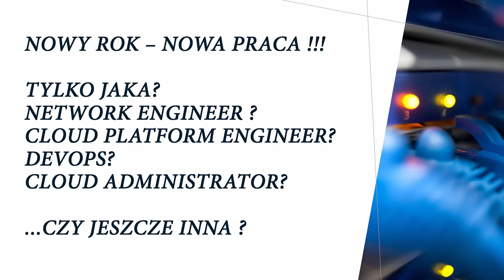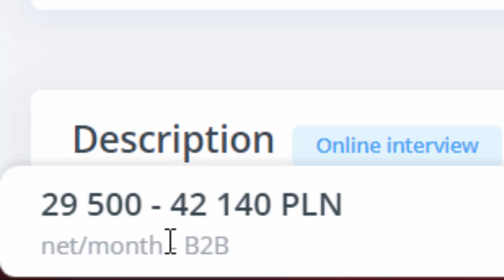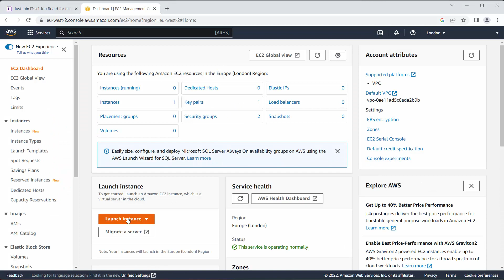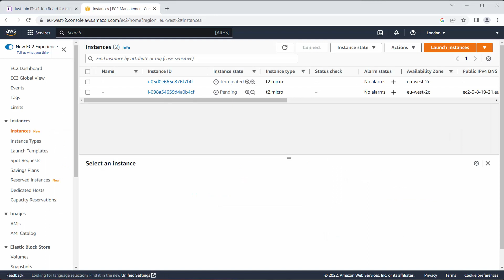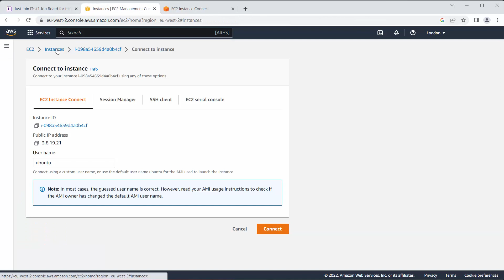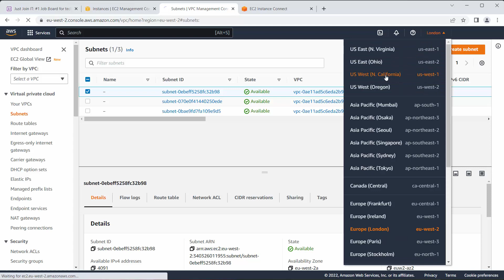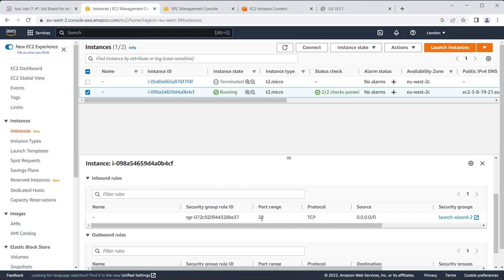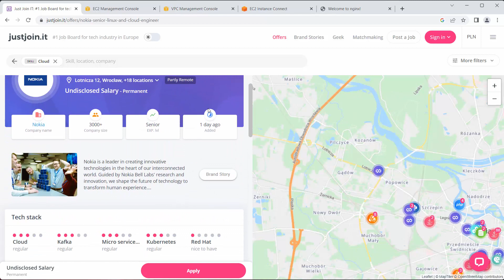Nowy Rok - nowa praca ? Ale jaka ? Sieciowiec? DevOps? Cloud Platform Engineer? SRE? #18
W dzisiejszym materiale porozmawiamy o zawodach w rozwiązaniach chmurowych, a więc zawody takie jak DevOps, Cloud Platform Engineer, SRE, Cloud Administrator itd.
Dowiemy się czego musimy się nauczyć aby taki zawód wykonywać, dowiemy się również ile można zarobić wykonując taki zawód.

Informacje o Amazon Web Services Free Tier , tu również możemy założyć konto z dostępem do chmury AWS :

0:00 Wstęp
1:45 Co wyszukiwać na portalach z pracą
3:20 Co mają wspólnego sieci komputerowe z rozwiązaniami chmurowymi
8:20 Jak sieci pomogą nam w pracy jako Cloud Administrator?
12:35 Pierwszy krok do zmiany pracy